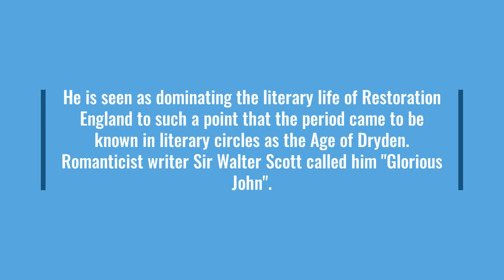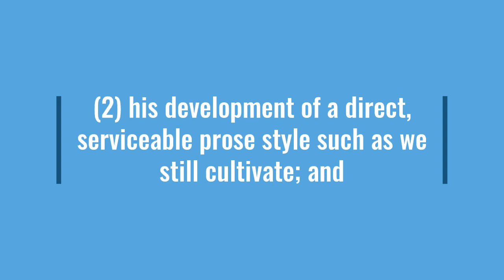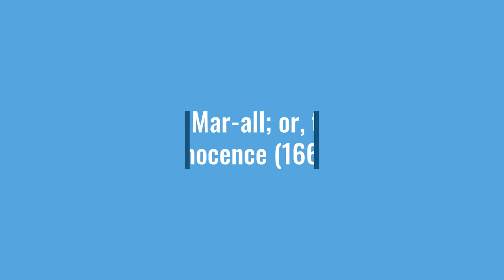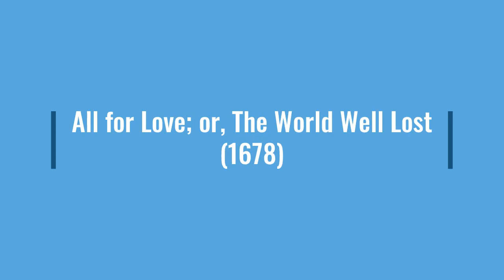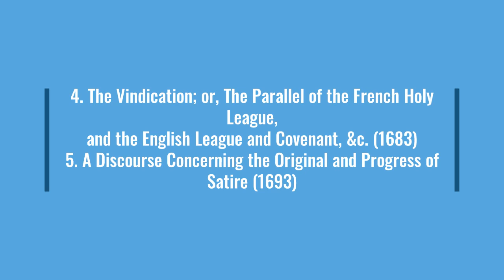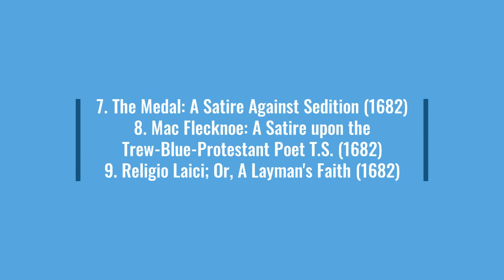John Dryden (All About Dryden)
The English author John Dryden (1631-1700) is best known as a poet and critic. He also wrote almost 30 plays and was one of the great dramatists of his time.